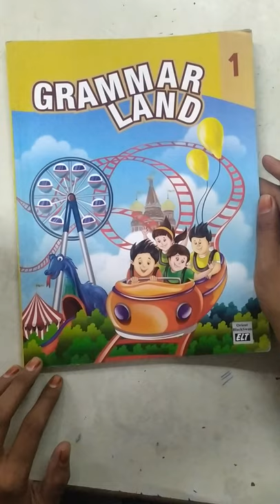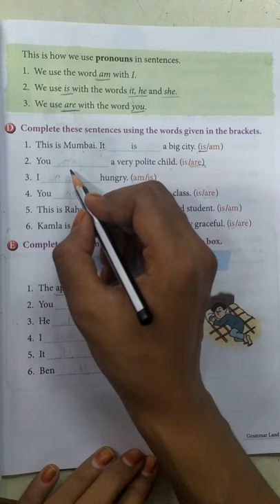Std-1 English Grammar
Gulafsa saiyed